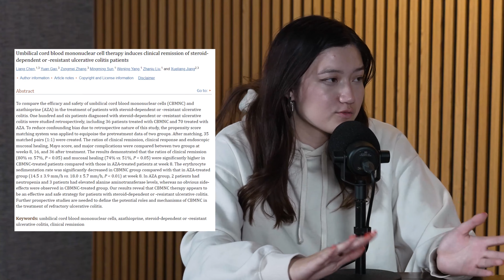Anja Health Founder Kathryn Cross on Why Cord Blood Banking is Important, How it Works, and More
To learn more about Anja Health, order an Anja Health Stem Cell Collection Kit, or find more placenta and umbilical cord blood banking, pregnancy, and birth resources, visit us